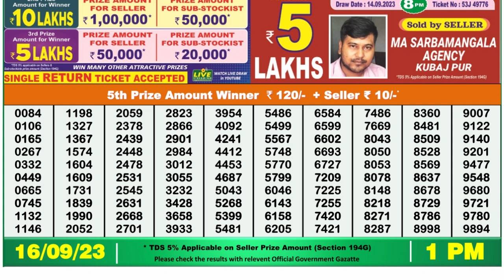Dear Lottery Sambad 1pm today 16.09.23 Nagaland State Lottery Result